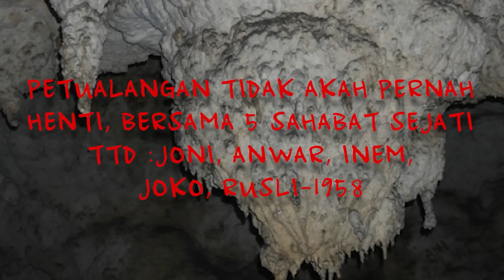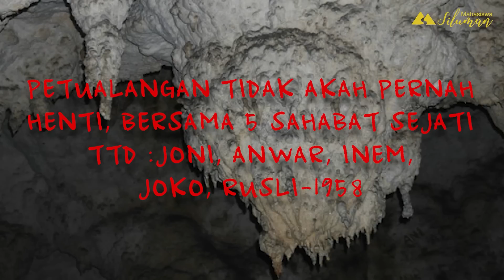🔴NGERI❗KESAKSIAN PORTER WANITA MENEMANI 5 PENDAKI YANG HILANG DI TAHUN 1958 DI GUNUNG PEWANDANO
di video kali kita akan menceritakan kisah dari seorang pemandu gunung wanita yang mengantarkan 5 rombongan pendaki hantu